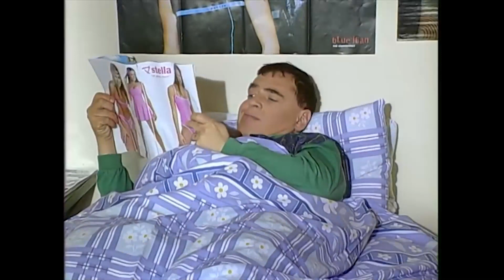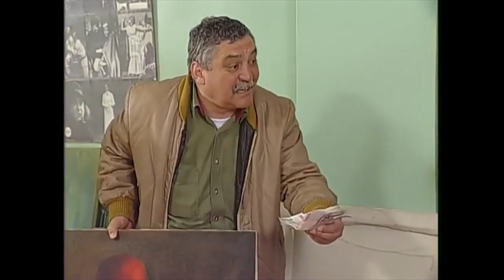Halis ve Tertibi Dayak Yedi! | Bizimkiler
Halis ve Tertibi dayak yiyor. "TEK YUMRUKLA YERE SERDİ!"

Yönetmen: Yalçın Yelence (453 bölüm), Erkavim Yıldırım (5 bölüm)
Tür: Aile dizisi
Yapımcı: Bugay Yapım